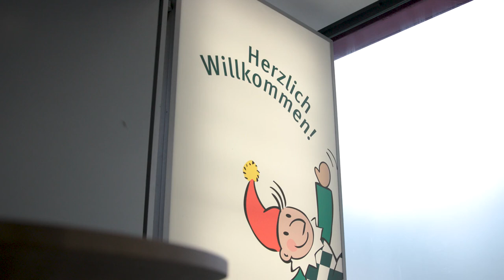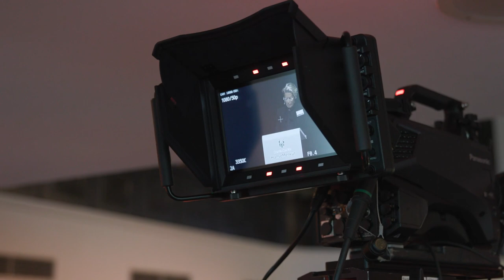HanseMerkur Preis für Kinderschutz - der Teaser zur Preisverleihung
Am 27. September 2022 wurden zum 41. Mal die HanseMerkur Preise für Kinderschutz verliehen. Fünfzehn Preisträgerinitiativen der Jahrgänge 2019, 2020 und 2021 wurden durch Eberhard Sautter, Laudator Heinz Hilgers und Schirmherrin Cornelia Poletto auf der großen Bühne des Curio-Hauses geehrt. Rund 500 Gäste genossen das kurzweilige Programm, das von SAT.1 Frühstücksfernsehen-Moderatorin Marlene Lufen moderiert wurde.

Die ganze Preisverleihung finden Sie in unserer Mediathek.